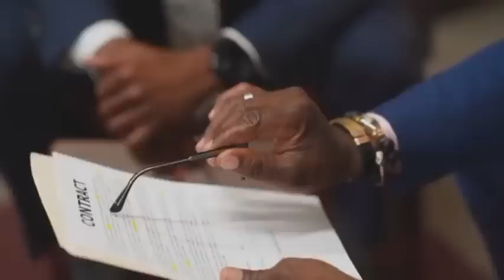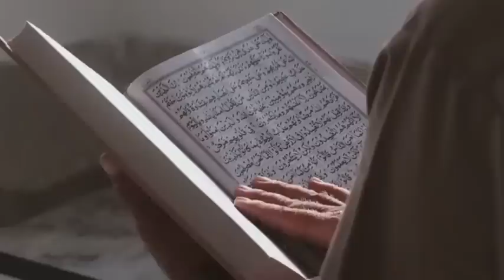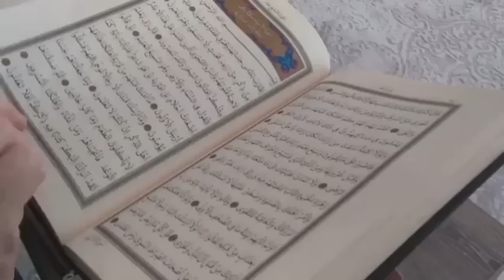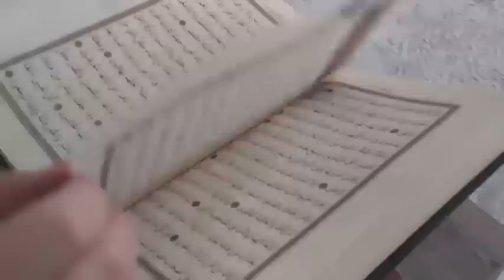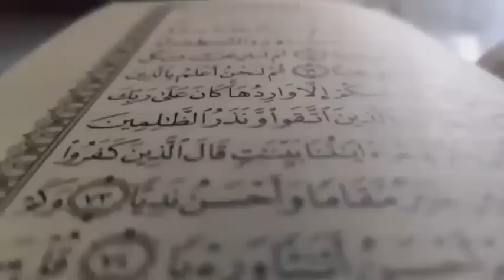Khana Kaba Main Quran Ka Mojza Dakh Kar Loog Bhag Niklay